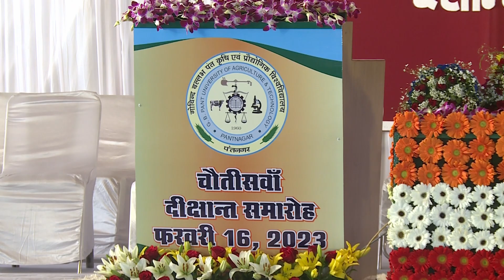34th Convocation Ceremony at GBPUAT